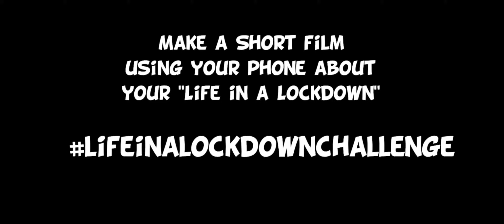Life in a Lockdown Video Challenge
This sample video was shot with just a cheap phone. It was shot in Kuala Lumpur, Malaysia before the lockdown.

Do a video of your own lockdown or stay home or stay at home order. It should be shot with just your phone. It can be one long take with no editing or it can also be edited. Just make sure when you upload it to Instagram, YouTube, Twitter or Facebook to hashtag lifeinalockdownchallenge. Show what you are doing to pass the time. Or make a short fictional film.

 Have you ever wanted to learn and practice photography and filmmaking but cannot do it since you don't have a lot of money to buy a camera, other gadgets, and software? Follow us as we teach photography and filmmaking online for free while living and traveling in different parts of Asia and experiencing its lifestyle, fashion, design, food, nightlife, culture and others. With us, you don't need to buy a very expensive camera, at least as a beginner. And even when you become better with photography and filmmaking, we will teach you how to have a great camera without breaking the bank.

As a practitioner of the budget photography blog principle of doing photography and filmmaking without breaking the bank (without spending too much money on camera equipment, gadgets, apps and software), here is what's in my camera bag

We have a PODCAST that teaches photography and filmmaking without breaking the bank for free.